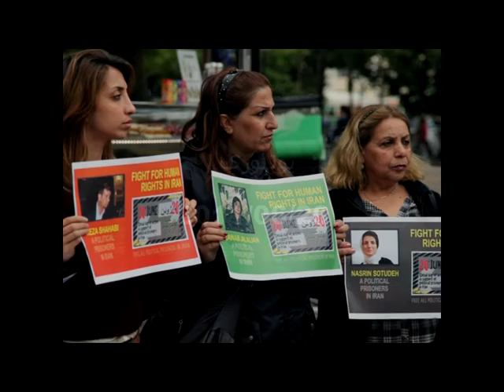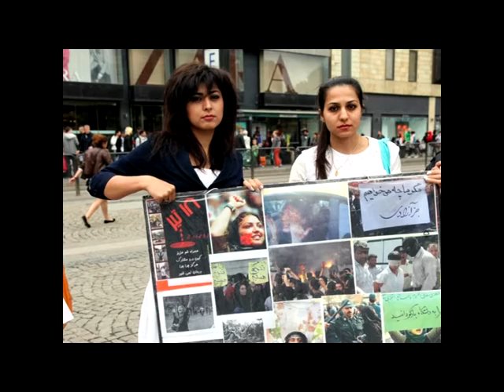زندانی سیاسی آزاد باید گردد